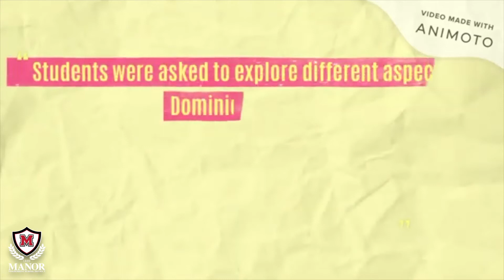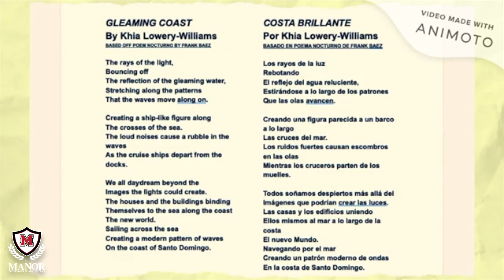HISPANIC HERITAGE MONTH: The next stop on our journey is the Dominican Republic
HISPANIC HERITAGE MONTH: The next stop on our journey is the Dominican Republic. Did you know that the DR is the most visited destination in the Caribbean? Celebrate along with students from Manor Senior High School as we take a closer look and this beautiful country.
MES DE LA HERENCIA HISPANA: La siguiente parada de nuestro viaje es República Dominicana. ¿Sabías que RD es el destino más visitado del Caribe? Celebre junto con los estudiantes de Manor Senior High School mientras observamos más de cerca este hermoso país.